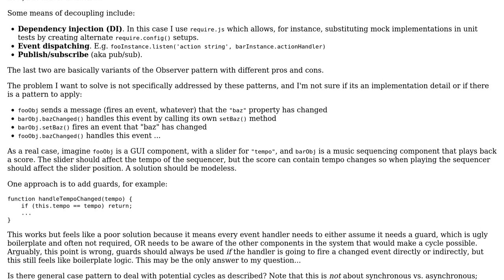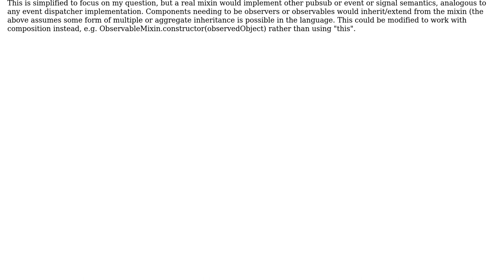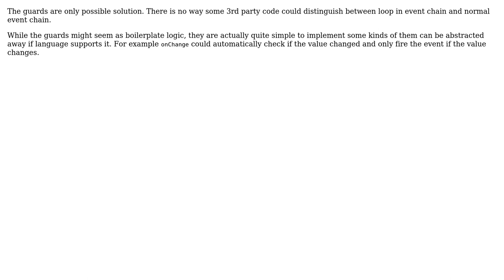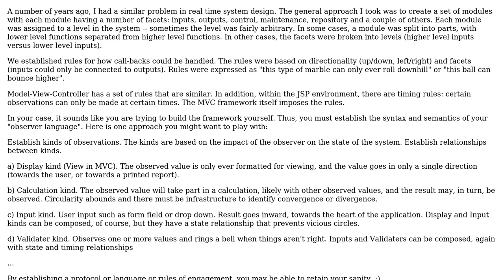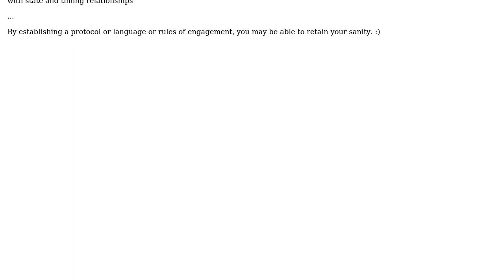Software Engineering: Design pattern for bidirectional signals/events (4 Solutions!!)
Software Engineering: Design pattern for bidirectional signals/events

With thanks & praise to God, and with thanks to the many people who have made this project possible! | Content (except music & images) licensed under CC BY-SA | Music | Images & others | With thanks to user rwong user Karl Bielefeldt user Jason Boyd user Euphoric user BobDalgleish and the Stack Exchange Network Trademarks are property of their respective owners. You are responsible for your own actions.